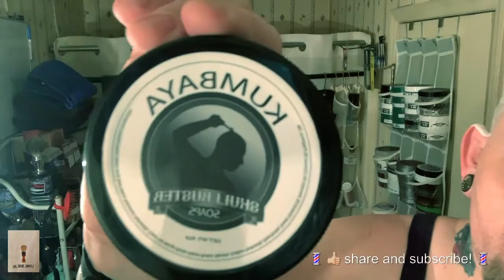#61 Skullbusters Kumbaya dome shave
We would love to have you! It’s FREE As always Stay sharp and be Smooth!

Join the NC WETHEADS group page on Facebook and become part of our family!